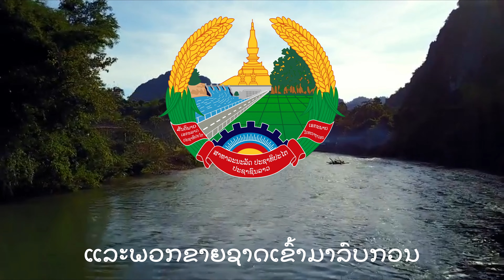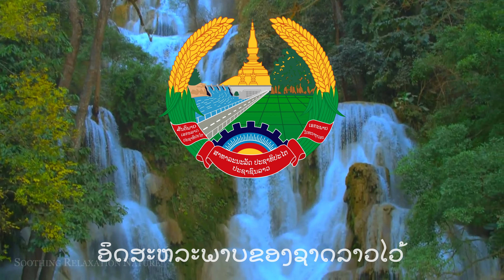National Anthem of Laos : Pheng Xat Lao 1975 - Present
เพลงชาติลาว หรือ เพงซาดลาวในภาษาลาว เป็นเพลงชาติของสาธารณรัฐประชาธิปไตยประชาชนลาวในปัจจุบัน เพลงชาติได้แต่งขึ้นทั้งส่วนคำร้องฉบับแรกสุด ประพันธ์โดย มหาพูมี จิตตะพง และ ทำนองเรียบเรียงเมื่อปี พ.ศ. 2484 โดย ดร.ทองดี สุนทอนวิจิด English Version
Lao national anthem or Pheng Xat Lao in Lao language It is the current national anthem of the Lao People's Democratic Republic. The national anthem was composed with both the original lyrics written by Maha Pumi Chittapong and the melody arranged in 1941 by Dr. Thongdee Suntonwichid.